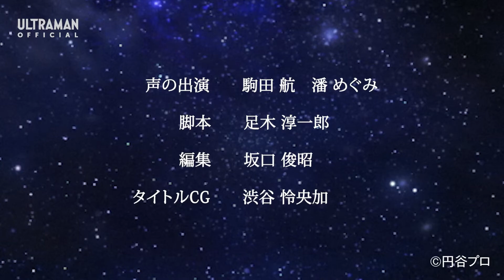Galaxy Rescue Force Voice Drama EP2 "Sora"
STORY
Sora joined the Galaxy Rescue Force and finished a big job immediately.
Ribut asked her about the system while admiring her, saying she was tasked with strengthening the base's radar system ...?
An unexpected side of Sora is revealed!